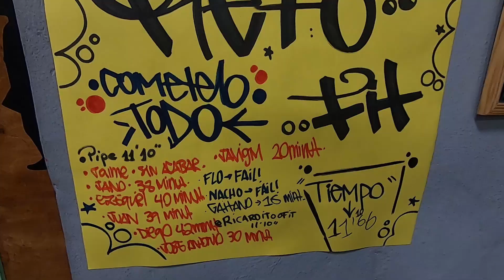PRIMER RETO con COMIDA del GIMNASIO - me ENFRENTO a un CULTURISTA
PRIMER RETO con COMIDA del GIMNASIO - me ENFRENTO me a un CULTURISTA , espero que disfrutéis el video , apoyadlo con un like y compartilo con vuestros amigos , GRACIAS disfrutad del video!!😀

Mis accesorios para grabar y mi Set-up :

Set-up :
Clave hdmi a dvi
Soporte monitor
Cable Ethernet
Disco duro Seagate
Disco duro Toshiba
Pantalla ACER

Grabar :
Mochila de viaje
Funda samsung galaxy a12
Gopro hero 7 black
Samsung galaxy a12